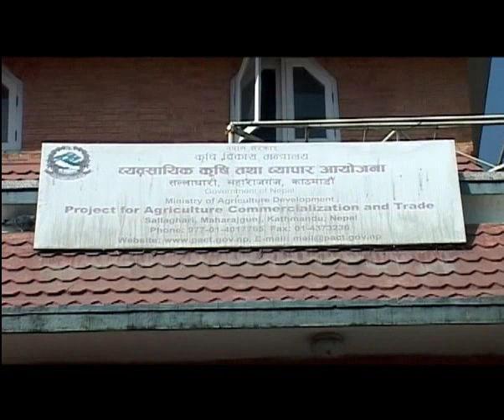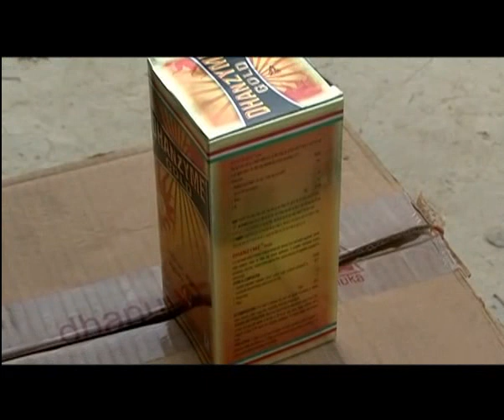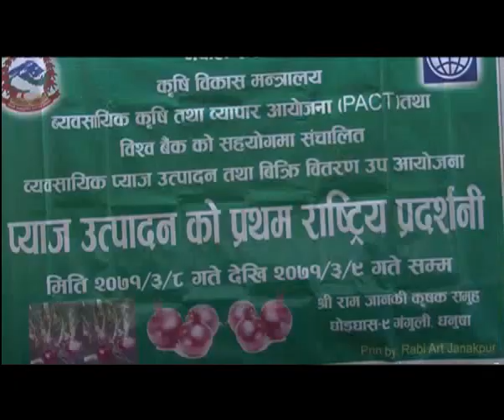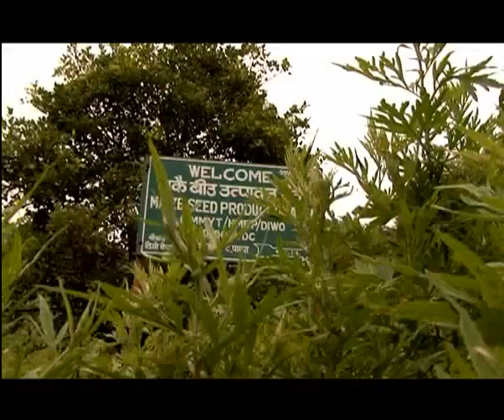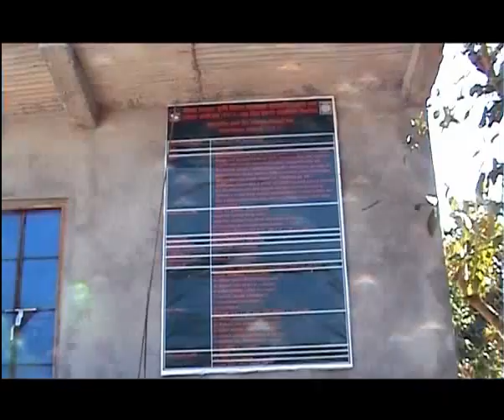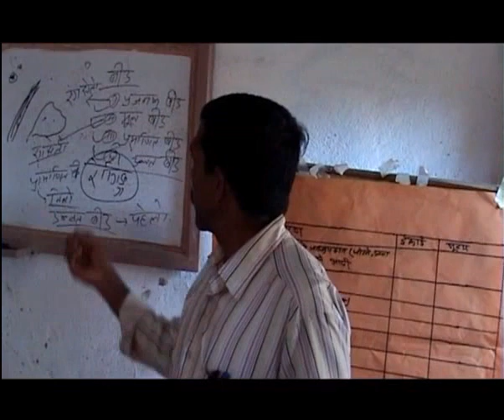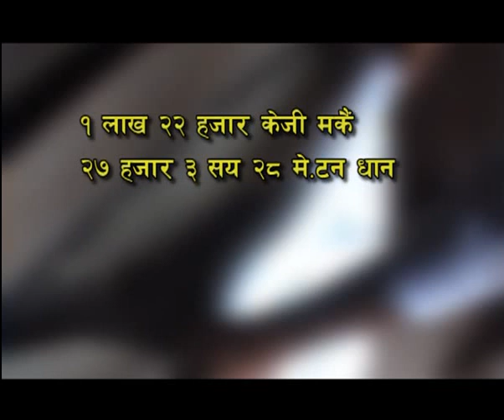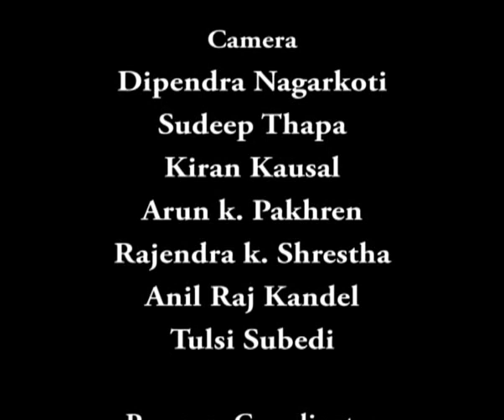Nepal Today Episode 140 : Story of Ramjanaki farmers, Dhanusha & Shivashakti Maize, Palpa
Its a Development based Television Program on aired from Nepal Television Plus on Wednesday. In this episode there is activity of Ramjanaki Farmers Group, Dhanusha for Commercialization of Onion  and Shivashakti maize seeds production group, Palpa for Commercialization of Cereal Seeds.